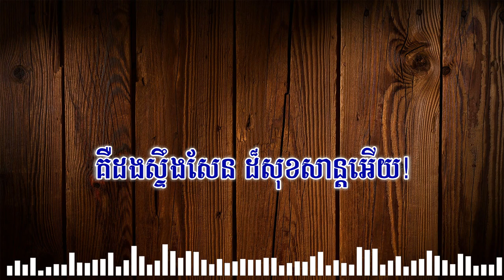ស្ទឹងសែនប៉ារីស ភ្លេង សុទ្ធ | Steng Sen Paris [ Karaoke Plengsot ]